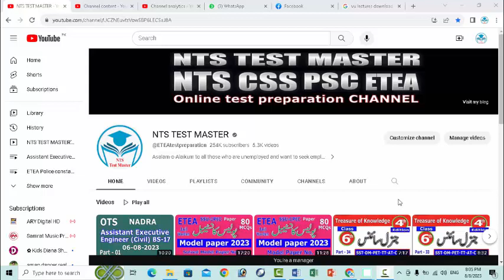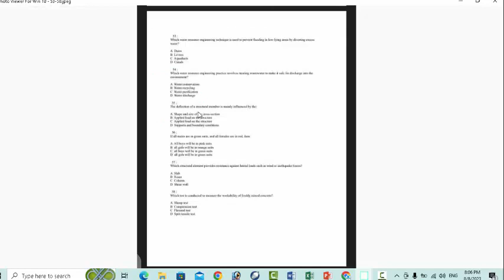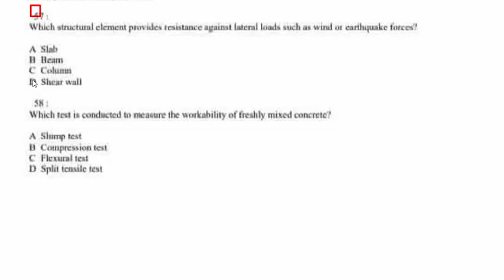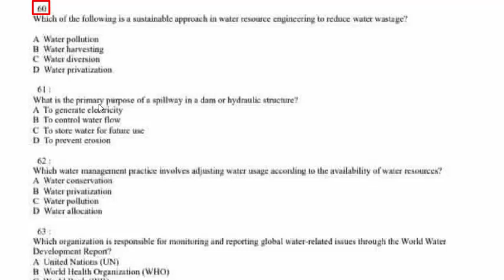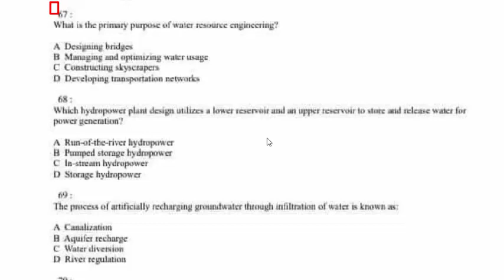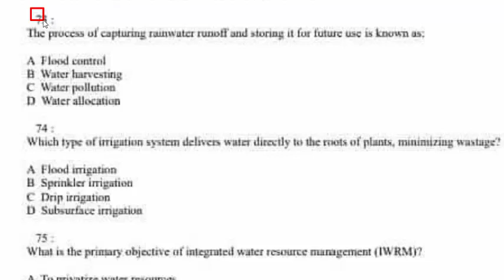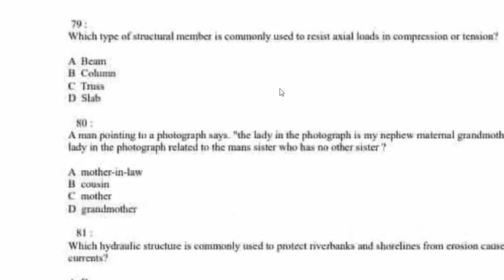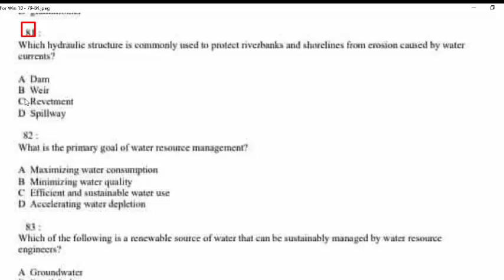OTS : Assistant Executive Engineer (civil) BPS-17 : NADRA : held by OTS : test 06-08-2023 Part - 03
41.  In water resource management, what does the term “virtual water” refer to. C
42. Which water resource engineering structure is used to store water for future use. A
43. The process of using mathematical models to simulate water flow and distribution in a river system is known as: C
44.  Choose the correct mirror image of the
45. Which type of hydropower plant can store energy by pumping water to an upper reservoir during off-peak hours for use during peak demand. B
46. The process of slowly applying a contolled load to a concrete specimen until it fails is called. C
47. Synonym of EXTRAVAGANCE. C
48.  What is the primary function of air-entraining admixtures in concrete. D
49.  which water resource engineering structure is designed to protect a coastal area from erosion caused by wave action. B
50. The process of reducing water pollution by treating wastewater before discharging it into the environment is called. D
51. What is the typical temperature range for the proper curing of concrete to achieve optimal strength development. B
52. Which of the following is a common water quality parameter used to assess the level of organic pollution in water bodies. D
53.  Which water resource engineering technique is used to prevent flooding in low-lying areas by diverting excess water. B
54. Which water resource engineering practice involves treating wastewater to make it safe for discharge into the environment?  C
55. The deflection of a structural member is mainly influenced by the. C
56. If all males are in green suits, and all female are in red, then. C
57.  which structural element provides resistance against lateral loads such as wind or earthquake forces. D
58. Which test is conducted to measure the workability of freshly mixed concrete. A
59. The load that remains constant in magnitude and position on a structure, such as the self-weight of the structure, is known as: A
60. Which of the following is a sustainable approach in water resource engineering to reduce water wastage. B
61.  What is the primary purpose of a spillway in a dam or hydraulic structure. B
62. Which water management practice involves adjusting water usage according to the availability of water resources. A
63. Which organization is responsible for monitoring and reporting global water-related issues through the World water Development Report. D
64.  What is the primary purpose of structural analysis in engineering. C
65.  Which structural analysis method is commonly used for continuous beams and frames with fixed and hinged supports. B
66. Which method of structural analysis relies on equilibrium equations and compatibility conditions to determine unknown forces and displacements.  D
67. What is the primary purpose of water resource engineering. B
68. Which hydropower plant design utilizes a lower reservoir and an upper reservoir to store and release water for power generation. B
69. The process of artificially recharging groundwater through infiltration of water is known as :  B
70.  The process of restoring wetlands and creating artificial wetlands to improve water quality and biodiversity is known as: C
71. Antonym of THRIFTY :  B
72.  What is the purpose of using superplasticizers in concrete. D
73. The process of capturing rainwater runoff and storing it for future use is known as: B
74.  Which type of irrigation system delivers water directly to the roots of plants, minimizing wastage.  C
75. What is the primary objective of integrated water resource management (IWRM). D
76. Which type of turbine is most suitable for low head and high flow rate conditions in hydropower plants. C
77. Which international treaty aims to promote the equitable and sustainable utilization of international watercourses. D
78. Which water resource engineering concept describes the total amount of water that flows into and out of a hydrological system. C
79. Which type of structural member is commonly used to resist axial loads in compression or tension  B
80. A man pointing to a photograph says, “the lady in the photograph is my nephew maternal grandmother. “ How is the lady in the photograph related to the man’s sister who has no other sister. C
81. Which hydraulic structure is commonly used to protect river banks and shorelines from erosion caused by water currents. C
82.  What is the primary goal of water resource management.  C
83. Which of the following is a renewable source of water that can be sustainably managed by water resource engineers. A
84. The process of converting seawater into freshwater by removing salt and impurities is known as. A